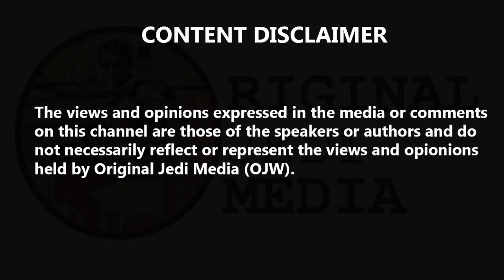Jeremy Corbyn: 'It is not up to Jo Swinson to decide who will be next PM'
Jeremy Corbyn: 'It is not up to Jo Swinson to decide who will be next PM'. Jeremy Corbyn has said he hopes the Lib Dems will reverse their opposition to his plan to stop a no-deal Brexit, declaring it is "not up to Jo Swinson to decide who the next prime minister is going to be". The Labour leader said he was "disappointed" by Ms Swinson's dismissal of his idea to become caretaker prime minister to block such a scenario from happening. However, the Lib Dem leader has since said she would be willing to hold talks with Mr Corbyn "in the coming days". On Thursday, Mr Corbyn wrote to the leaders of other political parties and senior backbenchers to set out his proposals to stop the UK leaving the EU without a withdrawal agreement at the end of October.
He wants to oust Mr Johnson from 10 Downing Street through a no-confidence vote, before forming a caretaker government that would seek a further delay to Brexit and arrange a general election.
Mr Corbyn also confirmed Labour would enter a general election committed to a referendum on the terms of leaving the EU, including an option to Remain. The plan has received a mixed response. The SNP and Plaid Cymru have suggested they could support Mr Corbyn's idea, while a number of Conservative MPs opposed to no-deal have indicated they would hold talks with him. Mr Corbyn spoke with the SNP's Westminster leader Ian Blackford on Friday to discuss how to work together to stop a no-deal Brexit. But Ms Swinson was quick to dismiss it, before later backtracking. Asked about the Lib Dem opposition to his plan, Mr Corbyn said: "We're going to put a motion of no confidence in this government in order to bring about a general election, so the British people have a chance to decide on their own future and prevent a no-deal exit from the European Union. "I thought Jo Swinson supported that position and I hope she will come round to it." Although Ms Swinson has said she is prepared to hold talks with the Labour leader, she still views his strategy as not "viable". She has suggested Conservative former chancellor Ken Clarke, or ex-Labour deputy leader Harriet Harman, as "respected" long-serving MPs who could instead lead an emergency government. Speaking to the Media on Friday, Ms Swinson said both Mr Clarke and Ms Harman were prepared to lead an emergency government. But Mr Corbyn gave this idea short shrift, saying: "I'm the leader of the opposition, I'm the leader of the Labour Party. "Under the normal constitutional processes in Britain, when a government collapses, the leader of the main opposition party is called upon to form a government. "We are ready to do that." In separate comments to the Press Association, the Labour leader said it was "not up to Jo Swinson to decide who the next prime minister is going to be". "Surely she must recognise she is a leader of one of the opposition parties who are apparently opposed to this government, and apparently prepared to support a motion of no confidence," he said. "I look forward to joining her in the lobbies to vote this government down." Tories Dominic Grieve, Sir Oliver Letwin and Dame Caroline Spelman have agreed to meet with Mr Corbyn to discuss his proposals, although Sky News understands Dame Caroline wouldn't support a Corbyn-led government "in any circumstance". And on Friday Mr Grieve signalled he would not be backing the Labour leader's plan, saying instead that he was prepared to work with like-minded MPs to avoid a "catastrophic" no-deal. "In that context, I'm prepared to speak to any parliamentarian who shares that view, including the leader of the opposition," the Guardian quoted him as saying. "If he is against no deal, I'm happy to talk. That is very different to thinking he is an appropriate figure to lead a government. "Jeremy Corbyn is unfortunately a deeply divisive figure and in trying to stop a no-deal Brexit it is not my purpose to help him into Downing Street." Business minister Kwasi Kwarteng told Sky News he thought the government would win a no-confidence vote. The idea of Mr Corbyn leading an emergency government was "ridiculous", he added.